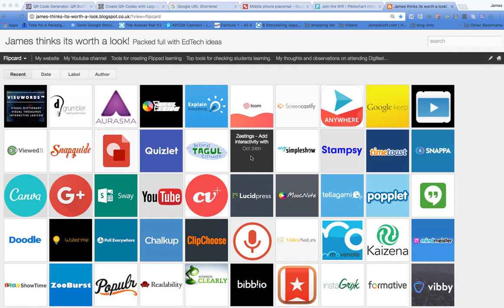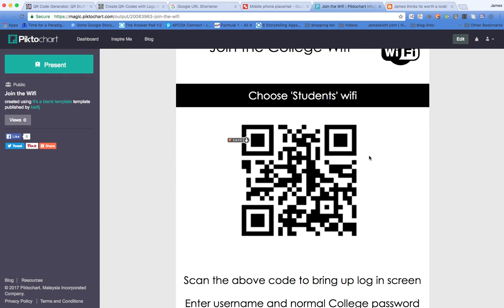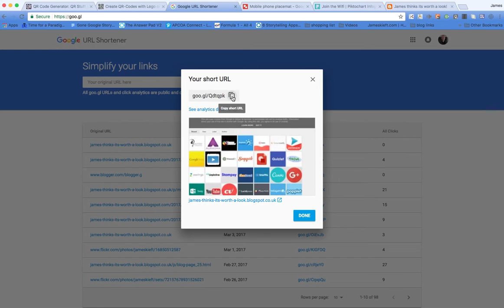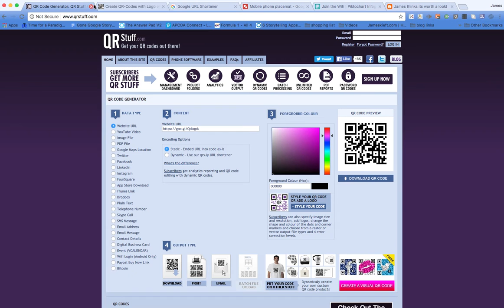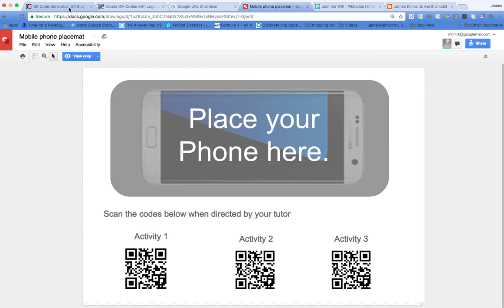All things QR Codes explained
In this video I look at QR codes, providing tips on how to create them, and how they can be used with your students.